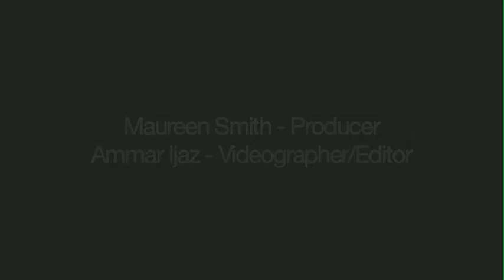"I Will Still Make Boring Art" 5/5 Q&A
The 14th Annual Janet E. Hutchison Lecture

"I will still make boring art."

Professor Lisa Steele, Associate Chair & Graduate Program Director

Visual Studies Program, Department of Art, University of Toronto